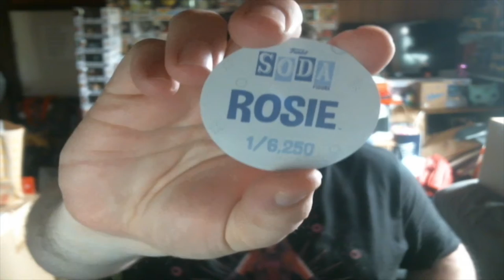Wow I Got Lucky!! - Funko Soda Unboxing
Actually really glad I only got 3 so I can keep 1 sealed as a collectors item